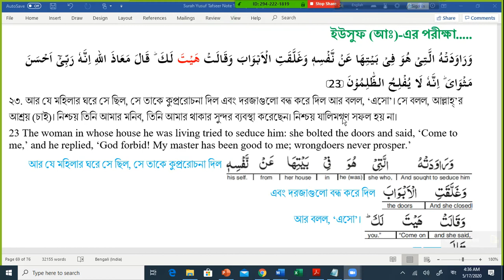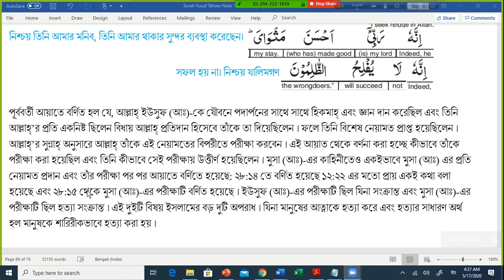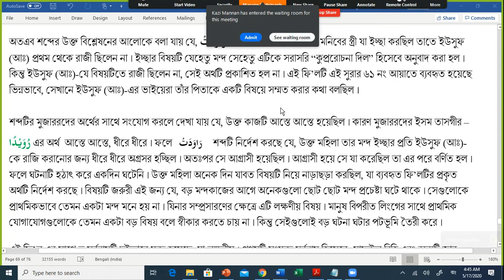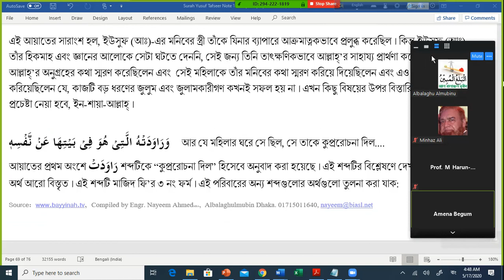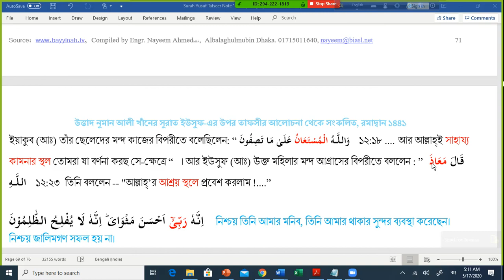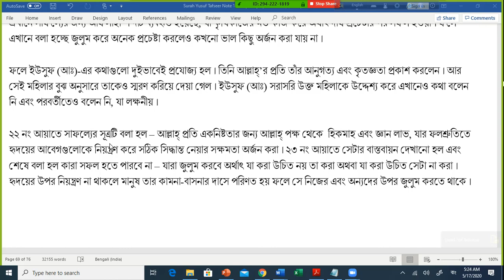Ayah 23 Surah Yusuf Tafseer Note 1441